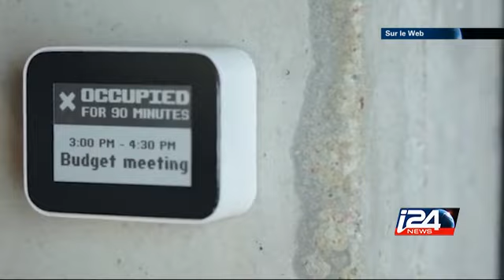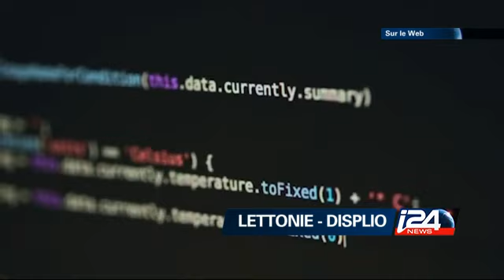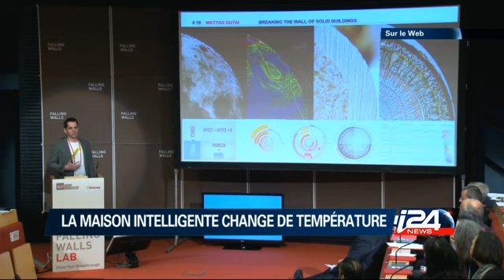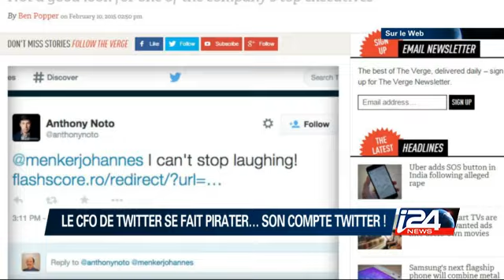Sur Le Web - 12/02/2015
Sur le Web, Apple dépasse les 700 milliards de dollars de capitalisation boursière, le Hezbollah publie une vidéo qui menace Israël et le taxis de l’espace entre dans l'atmosphère…